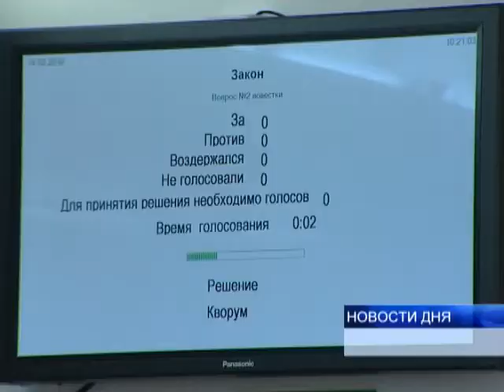ПРАВИТЕЛЬСТВО ВОЛГОГРАДСКОЙ ОБЛАСТИ